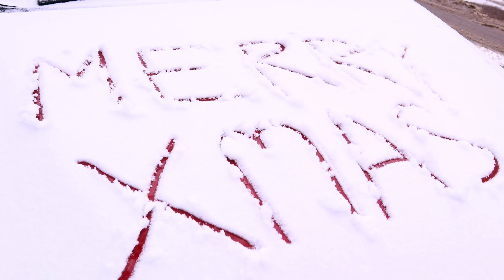Create a Nurturing Circle of Friends - Emotional health and friends Feel understood and cared for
Seek friends to make you feel understood and cared for. Good friends are essential to our emotional health. Time to create a nurturing circle of friends!

😊 Hope you find content here to soothe and inspire your soul.❤

Sacred Vedic Wisdom for Spiritual Enlightment (Bhagavad Gita by Srila Prabhupada)

//About me: I've always been connected to spirituality. I've been diving into esoterism, psychic abilities and other spiritual realms for as long as I can remember. I'm also a very artsy person. I sing, compose, write and paint!🎨 I've been raised within the Krishna Consciousness philosophy.🦚

Let's share love, awareness & wisdom around the world so to inspire deep healing and a higher level of consciousness!🙏
A journey towards love, happiness and connection to the Divine💕

//Gear: CanonM50, Rode VideoMicro, OPT357 (tripod), MSI Gaming Laptop

PLEASE SHARE! It helps a lot and I hope it will help others too.

🙏 Personal developement and spirituality 🙏